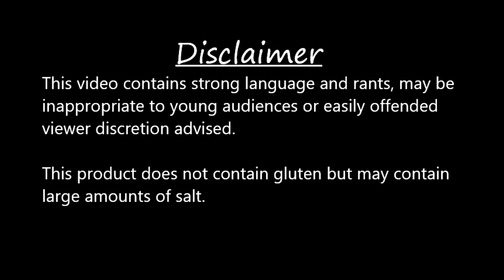Cult of the Lamb for not the slaughter. Ep: 07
Links:
Cult of the Lamb